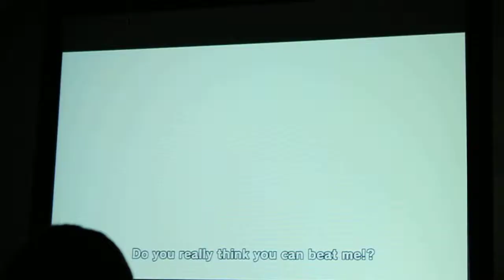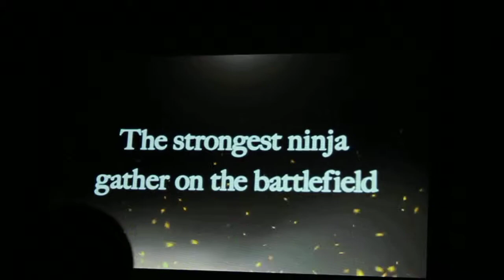New York Comic Con 2012 - Namco Bandai Panel Part 2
Part 2, Baba is awesome.